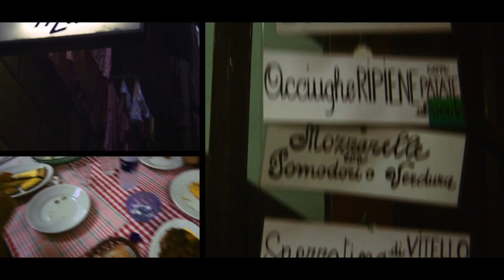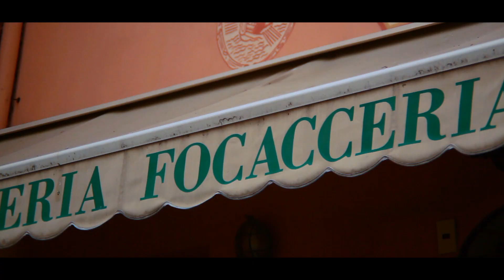Digital Diary Liguria 2013 | Celestium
Welcome to the most peaceful place on Earth. Experience the celestial Cinque Terre and beyond through the eyes of Canada's YEAH! Films.
Filmed in Liguria region for a Digital Diary project by Can't Forget Italy.

Director & Editor Miguel Barbosa
Co-Director Jake Manley
Composer Sasha Szlafarski
Audio Post Production, Sound Design & Mixing Evan James
Logo Design & Animation Trevor Blades